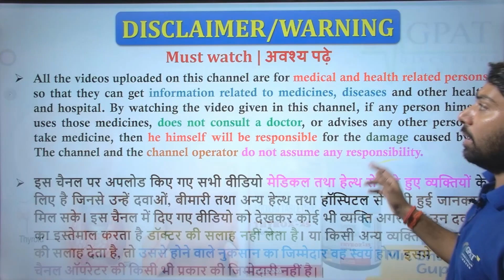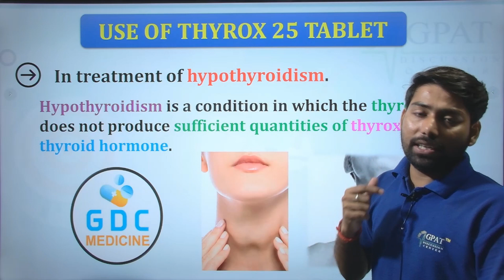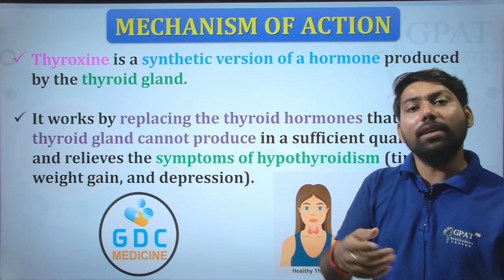Thyrox 25 Tablet की जानकारी | थाइरॉयड की दवा | Thyroxine Sodium Tablets 25 mg thyroxine thyroid 🔥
✔Comments..👍
Org Code for iPhone = GDCCLASS
🩸B. Pharm (1st to 8th Semester) e-notes
📌WhatsApp - Type “HELL0 GDC “& send us on  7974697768
Thyronorm 25 mcg tablets in Hindi | Thyroxine kya hai?

What is Thyrox 25 used for?
When should I take thyroxine 25 mg?
Is Thyrox 25 and Thyronorm 25 same?
Is Thyrox 50 and Thyronorm same?
thyrox 50
thyrox 25 mcg
thyrox 100
thyroxine 25
thyrox 25 side effects
thyrox 25 dosage
thyrox 25 price in india
thyrox 25 uses in hindi

1. What is thyroid hormone?
2. What is t3, t4, tsh?
3. Normal range of thyroid hormone
4. What is hypothyroidism?
5. What is hyperthyroidism?
6. Hypothyroidism treatment
7. Hyperthyroidism treatment
8. Thyroid in pregnancy
thyrox 25
thyrox
thyrox 25 mcg
thyrox 25 bangla
thyrox 25 mg tablet
thyrox 25 mcg tablet
thyrox tablet
thyrox 25 mg
thyrox 25 dosage
thyrox 25 এর কাজ কি
thyrox 25 mg bangla
thyrox 50
thyrox 25 tablet use
thyrox tablet 25
thyrox 25 tablet uses
thyrox 25 tablet dose
thyrox 25 uses in hind
thyrox 25 tablet review
thyrox 25 mg tablet uses
thyrox 25 mcg tablet uses
thyronorm 25 mcg

THYRONORM 25 Review in Hindi
Hypothyroidism
Thyroxine Sodium Tablet Review
thyronorm in hindi,
thyronorm
thyroxine
thyroxine
sodium thyroid how to use thyronorm,
thyronorm side effects,
thyronorm 25 mcg in hindi.
thyronorm 100,
thyronorm 12.5,
thyronorm
75 hypothyroidism
thyroxine sodium tablet,
thyroid medicine
Thyrox 25 Tablet Uses in Hindi
Thyrox 25 Tablet Use in Hindi
Thyrox 25 Tablet Kis kaam aati hai
Thyrox 25 Tablet Side Effects
Thyrox-25 Tablets
Thyrox-25 Tablets Benefits
Thyrox-25 Tablets review
Thyrox-25 Tablets uses
Thyrox-25 Tablets Benefits in the
Thyrox-25 Tablets review in Hindi
Thyrox-25 Tablets uses in Hindi
Thyrox-25 Tablets ke fayde noksan
Thyrox-25 Tablets ke bareme puri jankari
Thyrox 25 Tablet ke Fayde
Thyrox 25 Tablet ke fayde in hindi
Thyrox 25 Tablet how to take
Thyrox 25 Tablet how to use